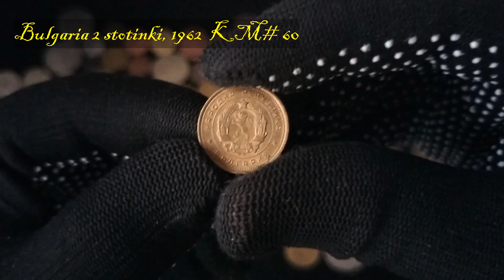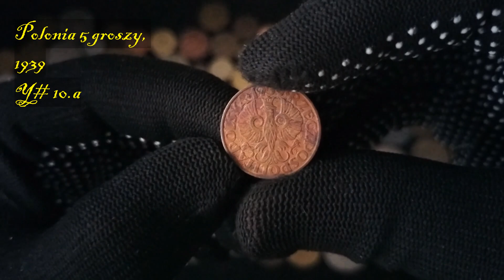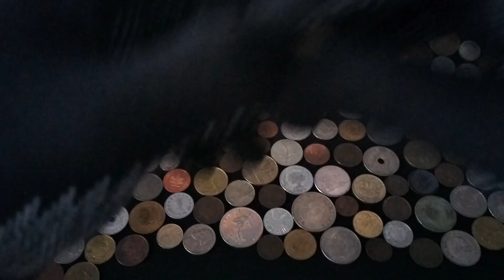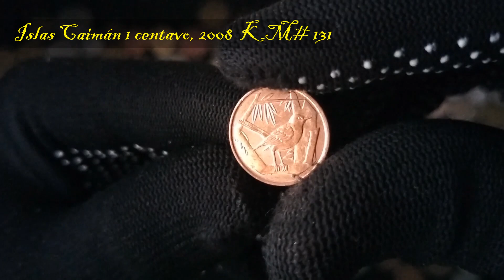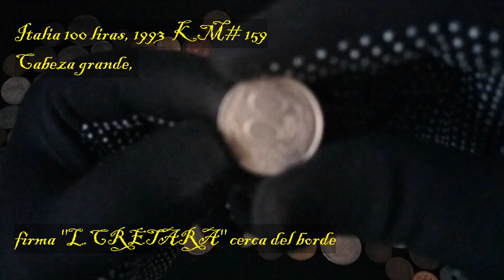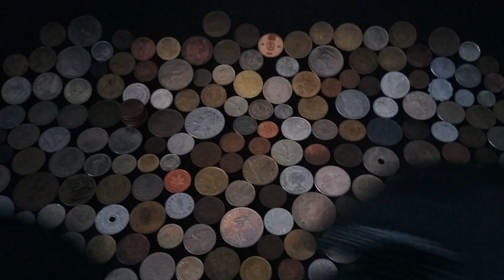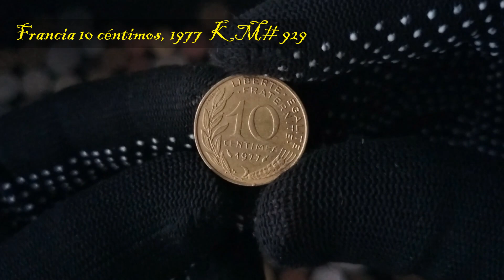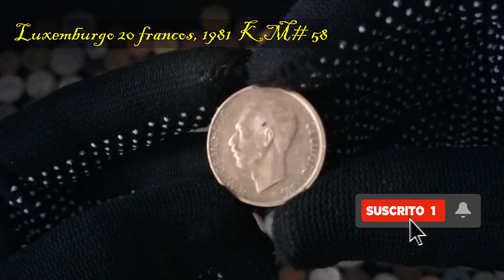💰💰 UN KILO DE MONEDAS💰💰 parte 4 y última... nuevas entradas a mi colección y conclusión.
Un kilo de monedas de regalo para celebrar nuestras bodas de bronce parte4.
... y llego al final de esta serie de videos. En conclusión. entra y lo sabrás...😂😂
Aquí tenéis mi enlace a UCOIN
Mi colección personal